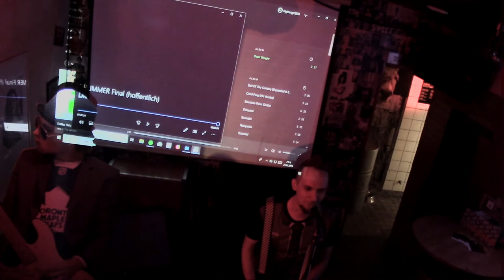🌳 BAUM live 2019 | Resistance Köln-Ehrenfeld [FULL SHOW]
Der 1. FC BAUM live mit Dreierkette in Spielfilmlänge im Resistance in Köln-Ihrefeld.

ZUTATEN:
0:00:00 [Intro]
0:01:42 Vehler
0:04:40 Kanalvideosong
0:06:16 Kein Lied
0:10:43 Sandsteintempel
0:12:18 Kleinstadt
0:16:48 Socke
0:21:04 Phänomenal
0:25:31 Wasserrutsche (Ernte 77)
0:28:00 Rehdrück
0:32:18 Windhosen
0:35:59 Latte Macchiato
0:40:15 Wolf 359
0:42:57 Weiterwarten
0:47:31 Das Lied
0:51:10 Dosenbier
0:55:37 100x
0:59:28 Ferien (Hals, Maul & Spiel)
1:02:39 Moute-à-Fiqueur
1:05:44 Alter Mann Reggae
1:10:00 Neuenrade
1:11:45 The Rock Show (blink-182)
1:12:45 Unter Wert
1:16:28 OK Google
1:20:35 Syd Barrett
1:25:10 Georgi Dunkov
1:26:28 Wachtraum
1:30:06 Andere Liga
1:34:13 Michael Eddington
1:38:19 Flug #815

FC BAUM ist Sebastian Krüger (Sachen spielen und singen).